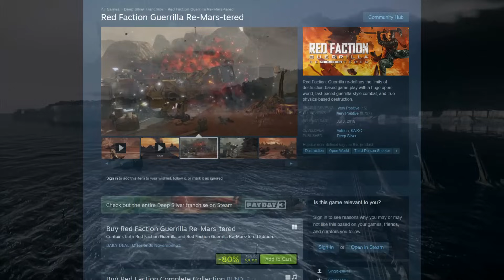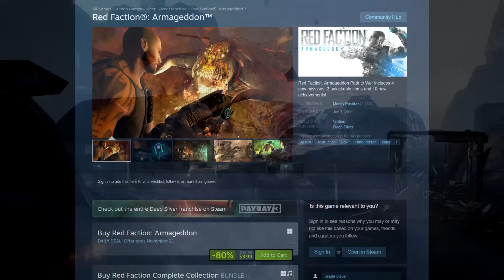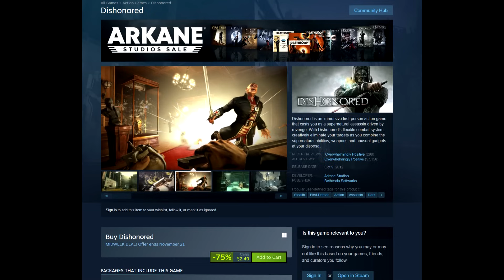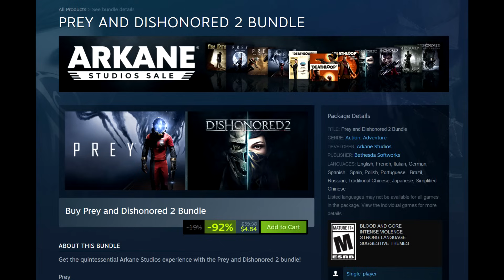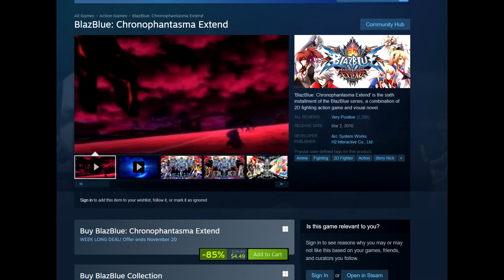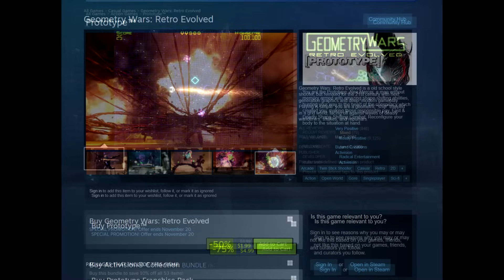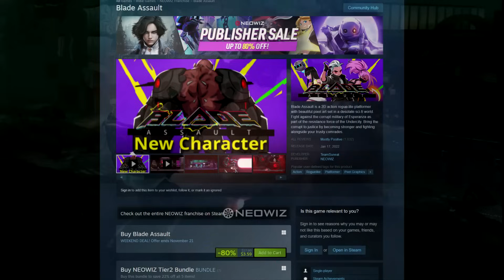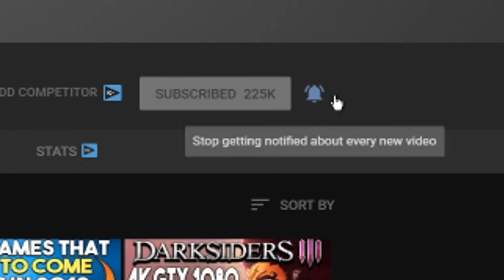AWESOME STEAM PC GAME DEALS UNDER $5 - SUPER CHEAP GREAT STEAM PC GAMES!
Check Out Persona 5 Tactica Here! -

DEALS -
Red Faction Guerrilla Re-Mars-tered -

TIME STAMPS -
0:00 - Intro
2:13 - Red Faction Guerrilla Re-Mars-tered
3:04 - Red Faction®: Armageddon™
3:21 - Child of Light
4:00 - Dishonored + Dishonored 2
5:11 - Prey
5:54 - Prey and Dishonored 2 Bundle
6:20 - BlazBlue: Chronophantasma Extend
7:14 - Geometry Wars: Retro Evolved
7:37 - Prototype™
8:19 - Blade Assault
8:36 - ICEY
9:00 - Outro